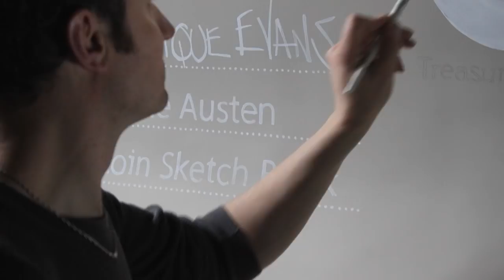Sitting with Jane: The Royal Mint book bench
Sitting with Jane is a unique public art trail, celebrating Jane Austen’s connections with Basingstoke and her birthplace, Steventon. The Royal Mint book bench is based on designer Dominique Evan's sketchbook, capturing her initial ideas and concepts behind the Jane Austen £2. See how One Red Shoe brought Dominique's design to life!